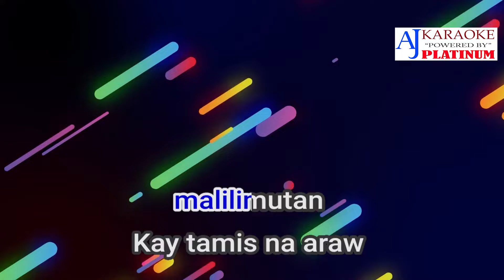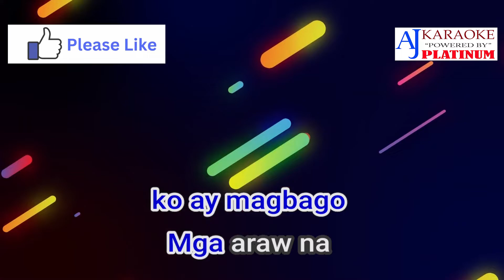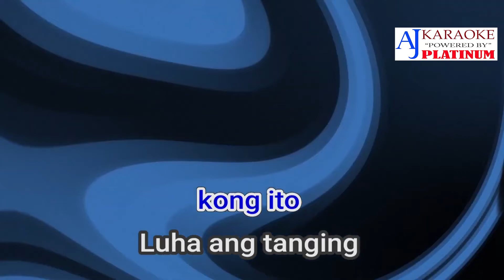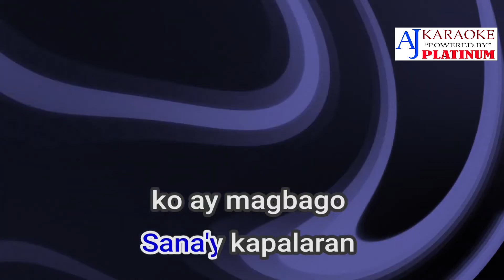Ang Pag-ibig Kong Ito By Lea Navarro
Mga Kababayan Kung Pinoy Pasuport naman ng aking channel Maraming salamat sainyo.

Artist: Leah Navarro
Album: Re-Issue Series: Leah at Pag-ibig
Released: 2010
Genres: R&B/Soul, Pop, Indonesian Jazz, Holiday, J-Pop